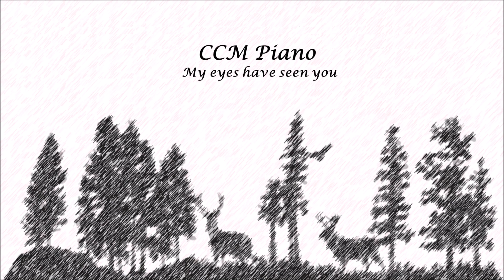【CCMPiano】親眼看見祢【詩歌鋼琴輕音樂】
基督教純鋼琴音樂
親眼看見祢
歡迎【訂閱】我的頻道以追蹤最新的影片喔~